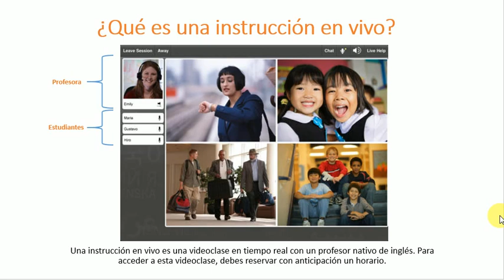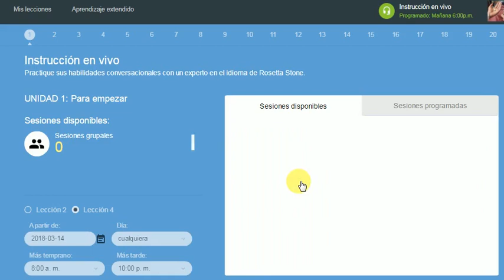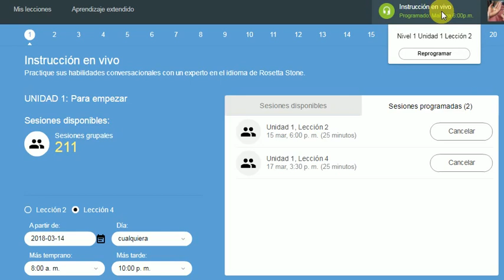Componente Instrucción en ViVo